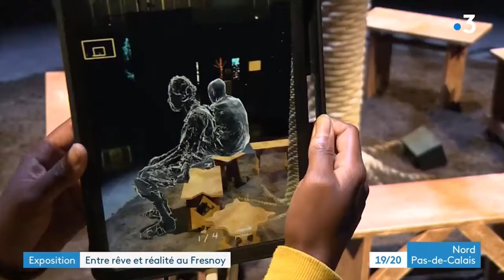PANORAMA 23 ...PAR LE RÊVE... | FRANCE 3 Nord JT 24/09/21